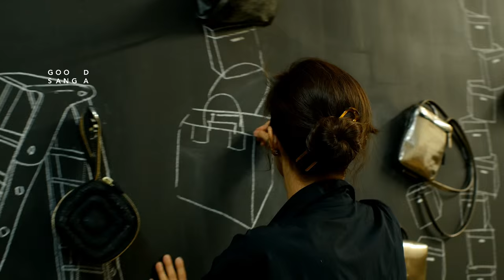SANG A presents GOOD SANG A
Kind Minimalism, Controlled Spontaneity, Frank Modernism with a Rational Twist.

Featuring Designer, Sang A Im-Propp.

'Unassuming acts of rebellion grounded in a solid core', Designer, Sang A Im-Propp